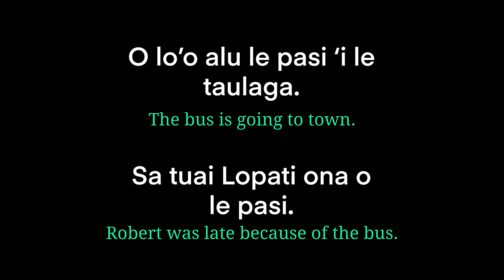Samoan Language - Pasi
Enjoy this supplemental resource of the Samoan Language & Art Calendars, featuring the word “pasi”

The Samoan Language & Art Calendar offers a Samoan word and its English translation for each day of the year as well as original Samoan artwork by artist Tawsh Lav.